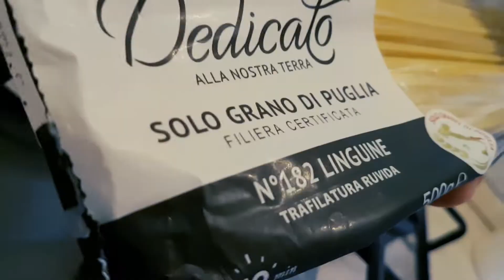PESTO ALLA GENOVESE (senza aglio)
Semplicissimo e velocissimo da fare

PESTO ALLA GENOVESE
(NO AGLIO)

Basilico
Pinoli
Olio
Formaggio
(GP o Pecorino)

Linguine
Sale qb

Musica in background
"TRUST ME"
di Luciano De Palma
- instrumental version -